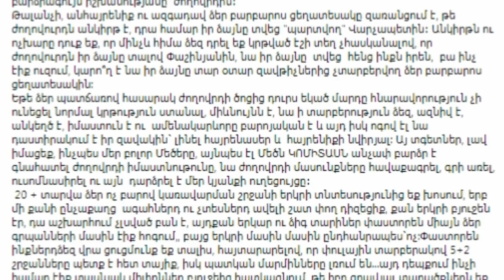Անկիրթն ու ոչխարը դուք եք,որ մինչև հիմա ձեզ դրել եք կրթված էշի տեղ չհասկանալով.(ՍԿԱՆԴԱԼԱՅԻՆ)